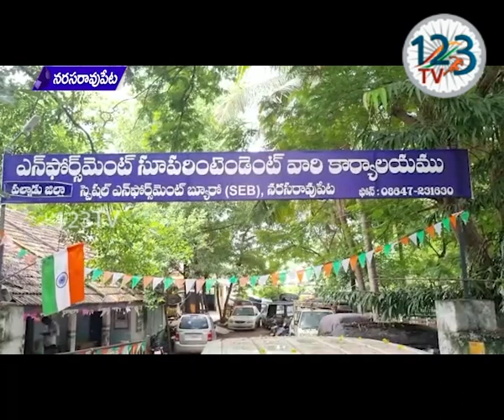పల్నాడు జిల్లా స్పెషల్ ఎన్ఫోర్స్మెంట్ బ్యూరో ఆధ్వర్యంలో ఈ నెల 15న బహిరంగ వేలం పాట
పల్నాడు జిల్లా స్పెషల్ ఎన్ఫోర్స్మెంట్ బ్యూరో ఆధ్వర్యంలో తెలంగాణ నుండి ఆంధ్రకు మద్యం తరలించిన పట్టుబడి వాహనాలకు  ఈ నెల 15న బహిరంగ వేలం పాట నిర్వహిస్తున్నట్లు జిల్లా అధికారి చంద్రశేఖర్ రెడ్డి మీడియాకు వెల్లడించారు. ఆసక్తిగలవారు నరసరావుపేట పట్టణంలోని టౌన్ హాల్ ప్రక్కన ఉన్న స్టేషన్ నందు సందర్శించాలని ఆయన కోరారు.